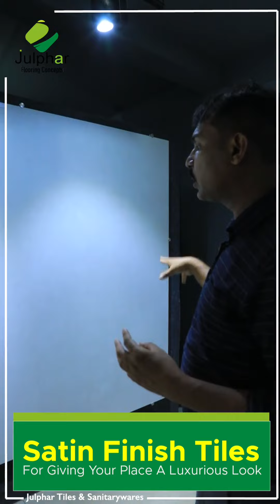Real Italian Marble Tile | Satin Finish Tiles | Baby Skin Tiles | Malayalam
Polished Finish and Style For Your Favourite Space!

satin finish tiles are becoming more and more popular because of the stylish and modern feel that they create. Generally, these are easy to clean and maintain due to their smooth texture and feel, just as the name suggests. Satin finish tiles look remarkably unique when placed with a border tile. Satin-finished floor tiles can make any space look complete because of their perfect look. Moreover, these tiles are available in different sizes such as 600mm x 600mm and 600mm x 1200mm. Also, the tile price is affordable and ranges around Rs 82 per sq.ft. Orientbell has a wide variety of these tiles.

അന്വേഷണങ്ങൾക്ക്..
Julphar Tiles & SanitarywaresBuilding No. XIII / 545, Chappel Junction Karukutty P.O, Angamaly, Kerala 683576.

Satin Finish Tiles
bathroom design,
bathroom designs,
bathroom designs malayalam,dry wet area toilet,toilet,
bathroom,
toilet design,
toilet design ideas,
toilet design malayalam,
wall tiles design,
bathroom wall tiles design,
bathroom wall tiles design ideas,
toilet accessories,
bathroom accessories,
wall mount toilet,
wall hung toilet,
concealed flush tank,
dry wet area,
wall tiles,
julphar tiles,
Justin Mathias,
interior design,
Julphar,
Glossy tiles,
Matt tiles NonBrandedTilesbrandedtiles,
nonbrand,
Difference Between Branded Tiles and Non Branded.
Tiles,
നിർമാണവും ക്വാളിറ്റിയും.
ഏത് ബ്രാൻഡ് ടൈൽസ് ഒരു കടയിൽ നിന്നു വാങ്ങണം,
Best Branded Tiles in India,
Branded Tiles,
Tiles നിർമാണവും ക്വാളിറ്റിയും,
bathroom design,bathroom design ideas,
modern bathroom design,
bathroom designs,
bathroom designs malayalam,
dry wet area toilet,
rak ceramics,
kajaria tiles,
simpolo tiles,
johnson tiles,
qutone tiles,
julphar tiles,
Justin Mathias